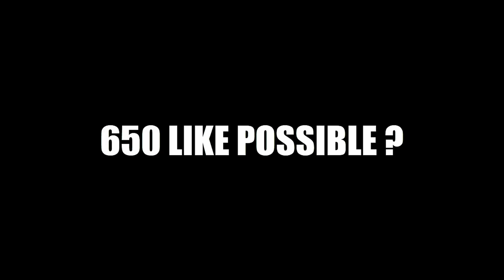MOB MUTANT PRÉSENTATION MOD MINECRAFT !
PSN ► awariz

TeamAwa dans les commentaires si tu as lu jusqu’à la fin ;